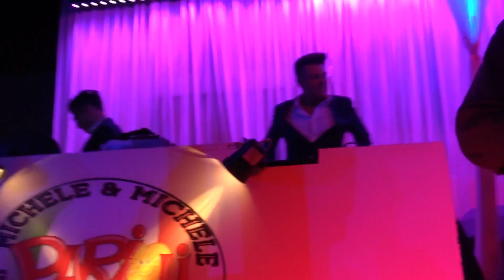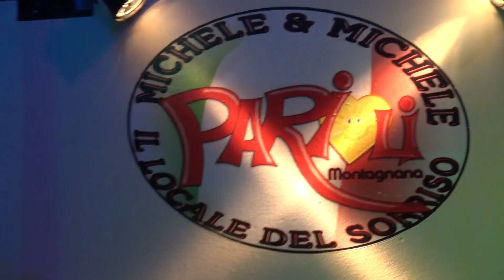02 03 2019 DISCOTECA PARIOLI L' ORCHESTRA VALENTINOS OSPITI MITICI MATTEO BENSI FRANCESCA MAZZUCCATO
QUESTA MIA RIPRESA COMPLETA DI TUTTA LA SERATA MAGICA VISSUTA QUESTA SERA IN QUESTO LOCALE DA BALLO MERAVIGLIOSO COME E IL PARIOLI COMPLIMENTI A TUTTA LA DIREZIONE E TUTTI I COLLABORATORI CHE CI LAVORANO TUTTI DI UNA GENTILLEZZA MERAVIGLIOSA GRAZIE MICHELE E MICHELE CHE SIETE I GESTORI DUE PERSONE SPECIALI NUMERO UNO COMPLIMENTI CON TUTTO IL CUORE A TUTTA LA MITICA ORCHESTRA VALENTINOS DA MANTOVA UNA BEND MERAVIGLIOSA E I VOSTRI QSPITI FENOMENALI DUE VOCI DUE CUORI MITICI MATTEO BENSI FRANCESCA MAZZUCCATO DUE GRANDI ARTISTI DELLE PERSONE DAVVERO SPECIALI ESSERCI E STATO UN GRANDE PIACIERE RIPRENDERVI VEDERVI ASCOLTARVI CHE EMOZIONE FORTE INFINITA GRAZIE CON TUTTO IL CUORE A TUTTI VOI PRESENTI DI ESISTERE UN ABBRACCIO FORTISSIMO DAL VOSTRO AMICO SIMPATIZZANTE CON STIMA AMMIRAZIONE IL FILMADOR RENATO ZILIO ASSIEME A MIA MOGLIE SERENELLA DA PADOVA CHE VI VOGLIAMO UN BENE GRANDE SINCERO LEALE NUMERO UNOOOOOOOOOOOOOOOOOOOOOOOOOOOOOOOOOOOOOOOOOOOOOOOOOOOOOOOOOOOOOOOOOOOOOOOOOOOOOOOOOOOOOOOOOOOOOOOOOOOOOOOOOOOOOOOOOOOOOOOOOOOOOOOOOOOOOOOOOOOOOOOOOOOOOOOOOOOOOOOOOOOOOOOOOOOOOOOOOOOOO